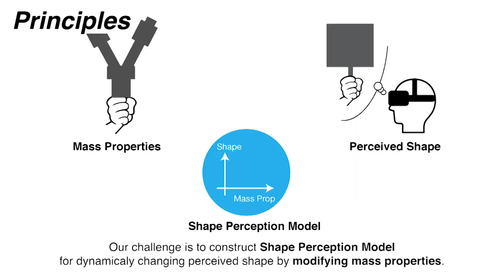Transcalibur: A Weight Shifting Virtual Reality Controller for 2D Shape Rendering based on ...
Transcalibur: A Weight Shifting Virtual Reality Controller for 2D Shape Rendering based on Computational Perception Model
Jotaro Shigeyama, Takeru Hashimoto, Shigeo Yoshida, Takuji Narumi, Tomohiro Tanikawa, Michitaka Hirose

Session: Weighty Interactions

Abstract
Humans can estimate the shape of a wielded object through the illusory feeling of the mass properties of the object obtained using their hands. Even though the shape of hand-held objects influences immersion and realism in virtual reality (VR), it is difficult to design VR controllers for rendering desired shapes according to the perceptions derived from the illusory effects of mass properties and shape perception. We propose Transcalibur, which is a hand-held VR controller that can render a 2D shape by changing its mass properties on a 2D planar area. We built a computational perception model using a data-driven approach from the collected data pairs of mass properties and perceived shapes. This enables Transcalibur to easily and effectively provide convincing shape perception based on complex illusory effects. Our user study showed that the system succeeded in providing the perception of various desired shapes in a virtual environment.